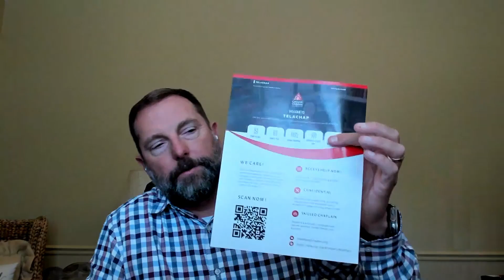The Heart of Startup Success w/ Jason Bates of Corporate Chaplains of America | Biz/Dev Podcast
In this episode David and Gary have a heartfelt conversation with CGO of Corporate Chaplains of America as they discuss growing your leadership pool, caring for your team and inching your way toward success with faith.

OR comment on our YouTube videos! - Big Pixel, LLC - YouTube

Our Hosts

David Baxter - CEO of Big Pixel

Gary Voigt - Creative Director at Big Pixel

The Podcast

David Baxter has been designing, building, and advising startups and businesses for over ten years. His passion, knowledge, and brutal honesty have helped dozens of companies get their start.

In Biz/Dev, David and award-winning Creative Director Gary Voigt talk about current events and how they affect the world of startups, entrepreneurship, software development, and culture.

FB | IG | LI | TW | TT : @bigpixelNC

Big Pixel

1772 Heritage Center Dr

Suite 201